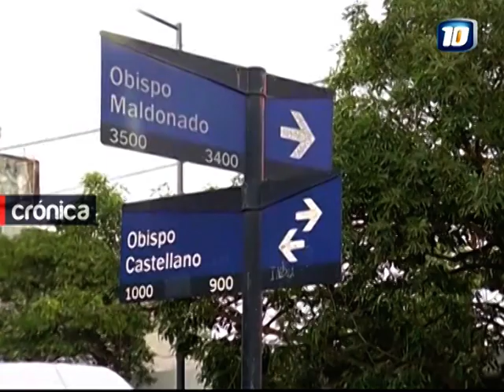DETENIDO POR ROBO DE AUTO